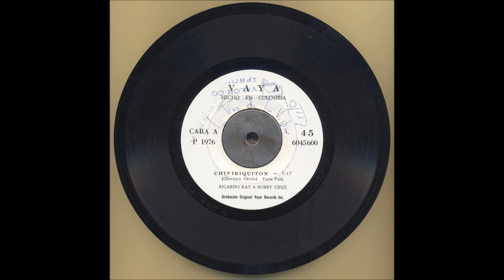Ricardo Ray & Bobby Cruz - Chiviriquiton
Studio45 @ Bronco´s Bar / Hannover Linden, Germany